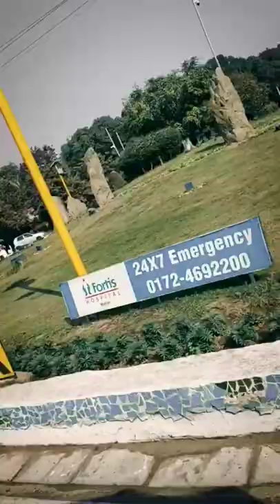shorts video for trvavel by indian railways journy shorts videos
travel shorts video
indian railways travel short videos travel viral shorts video yatrigan krupaya dhyan de , yatra travel